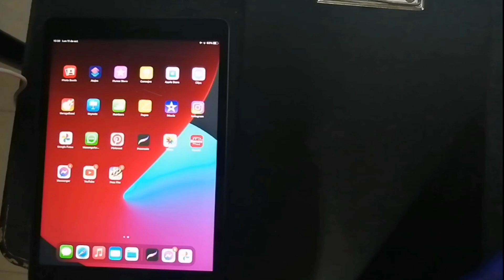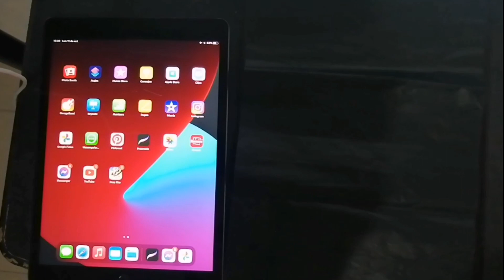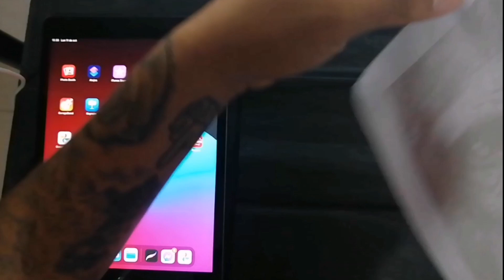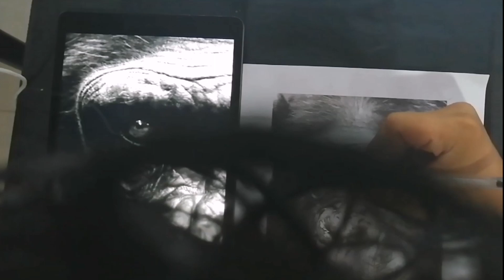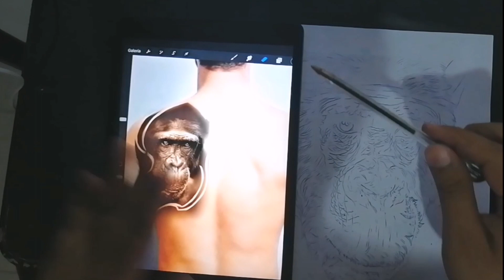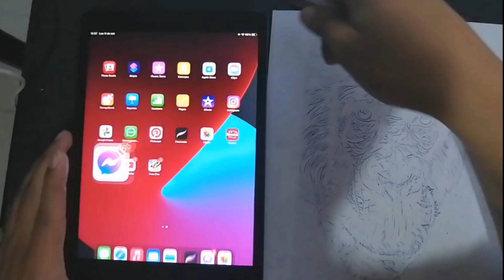como hacer una plantilla o calco para tatuaje realista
Hola a todos el día de hoy les comparto como pasar la plantilla o calco de un chimpancé para tatuar realismo, espero sea de su agrado y les sirva en algo, siganme en instagram para conocer más de mi trabajo saludos
Si quieres apoyar el canal puedes hacer una donación voluntaria, gracias